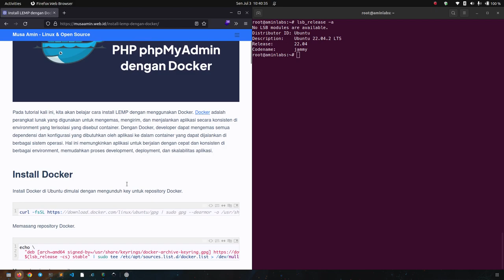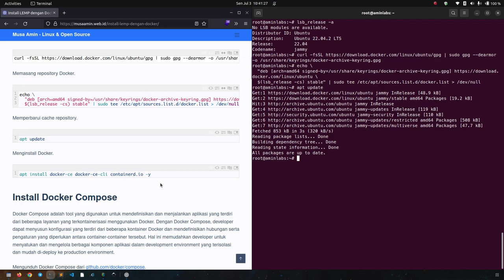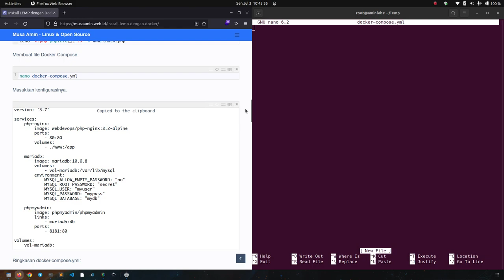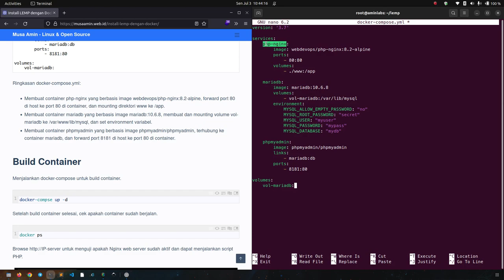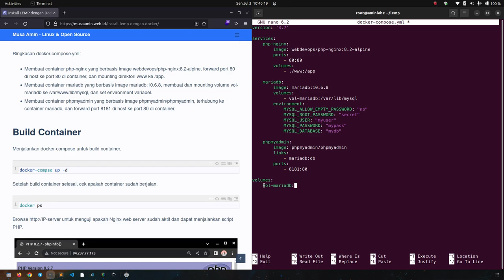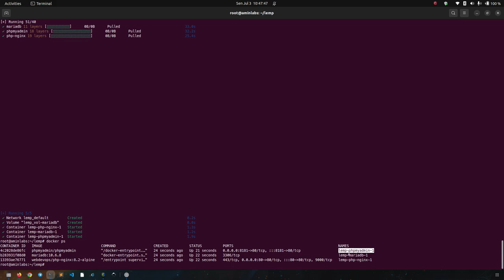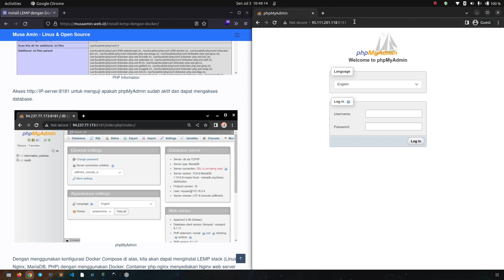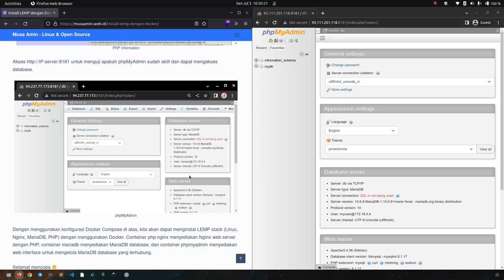Install LEMP Stack dengan Docker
Pada tutorial kali ini, kita akan belajar cara install LEMP dengan menggunakan Docker. Docker adalah perangkat lunak yang digunakan untuk mengemas, mengirim, dan menjalankan aplikasi secara konsisten di environment yang terisolasi yang disebut container.